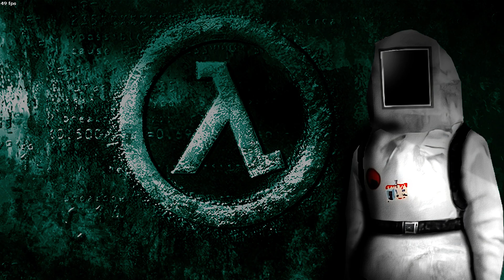Half-Life: Residual Point [Secret Ending] | Full Mod Walkthrough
==-Mod-==

==-Custom-==
MTB LD Reanimation for RP/RL